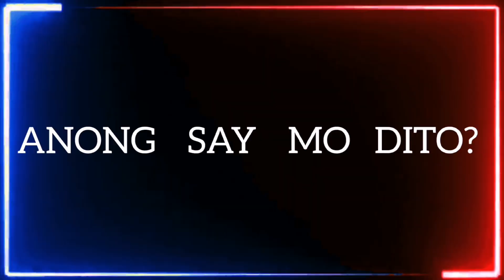*Andaming Bad Calls Kahapon* | Need na Ba Talaga Mag Challenge System ang PVL?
PVL INVITATIONAL CONFERENCE 2022